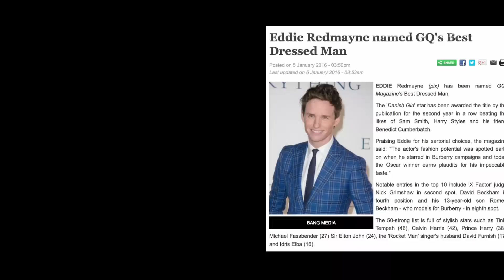Romeo dan David Beckham Masuk Daftar 10 Laki Laki Berbusana Terbaik